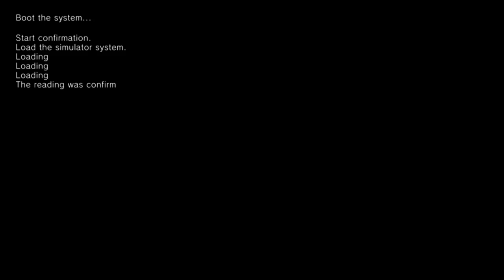SD Gundam Battle Alliance!!! There is no way his this weak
So this ISN'T like the Gundam SD I grew up watching from time to time. and well the screen is cluttered with A LOT of INFO and well it's just exhausting. The game looks great though, the combat take time to get use too, and well the story so far is interesting, I still don't know why we are dimession hoping.